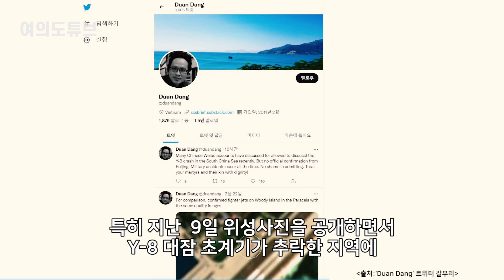[여의도튜브] “대만 겁주려다 참혹한 사태” 中, 쉬쉬 감추며 바다 수색 /머니투데이방송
승객 132명을 태운 중국 민항 여객기 추락사고로 중국이 떠들썩합니다. 중국 CCTV에 따르면 지난 21일 중국 동방항공 소속 보잉 737-800NG(MU5735)는 이날 오후 중국 남부 광시장족자치구 우저우 텅현에 있는 산에 추락했는데요, 전문가들은 이 여객기가 추락 직전 8.8㎞(2만9000ft)를 급강한 것에 대해 의아함을 드러내고 있습니다.

아나운서: 선소연
영상콘텐츠: 임다솔
기사콘텐츠: 백승기
기획: 강인형
총괄: 정미경
제작: MTN 머니투데이방송